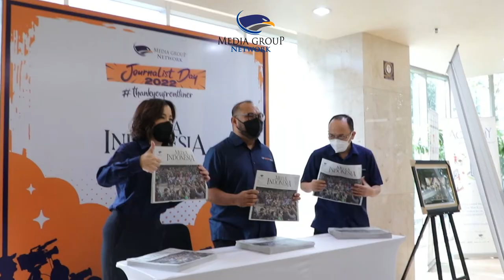Journalist Day 2022 Beri Penghargaan untuk Pandemic Talks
Media Group Network kembali menggelar Journalist Day. Ada yang berbeda dengan Journalist Day kali ini, seperti digelarnya festival UMKM dan penghargaan bagi media lain.

Journalist Day diibaratkan seperti hari raya para jurnalis. Penghargaan tak hanya diberikan pada jurnalis terbaik, tapi juga untuk pekerja media yang memberikan support.